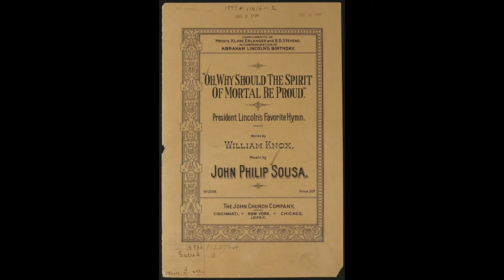Oh, Why Should the Spirit of Mortal be Proud By Sousa for Brass Quintet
Oh, Why Should the Spirit of Mortal be Proud (1899) by John Philip Sousa

This is a brass quintet arrangement of the hymn section of the longer work by Sousa. this uses the last phrase of the poem.
'Tis the wink of an eye -- 'tis the draught of a breath--
From the blossom of health to the paleness of death,
From the gilded saloon to the bier and the shroud:--
Oh! why should the spirit of mortal be proud?

Interestingly enough, Sousa does not record ever seeing Lincoln as a youngster. He must of. His father was in the Marine Band and young Philip must have accompanied Antonio or he would have seen the president at some time. Granted he was 10 when Lincoln died...

Sousa never wrote a march about Lincoln like he did for George Washington but he did write a vocal piece on text Lincoln loved called "Oh, Why Should the Spirit of Mortal be Proud"

The work was composed for the 90th anniversary of Lincoln’s Birth. A complimentary edition was distributed by Klaw, Erlanger and B.D. Stevens, the managers of Sousa’s operetta “Chris and the Wonderful Lamp”

In the 1830s, Dr. Jason Duncan introduced Lincoln to the poem "Mortality" (sometimes called "Immortality" or "Oh, Why Should the Spirit of Mortal be Proud?"). At the time, the increasingly melancholy Lincoln lived in New Salem, Illinois, and had already lost several friends and relatives to death.
Gradually Lincoln memorized the piece, but did not know the author's identity until late in life. He became so identified with the poem that some people thought he had written it. However, he only wished he had. He once remarked, "I would give all I am worth, and go in debt, to be able to write so fine a piece as I think that is." The author, a descendant of reformer

John Knox, published the poem in a collection called The Songs of Israel in 1824, shortly before his death at age 36.
Lawrence Weldon, who traveled the law circuit with Lincoln, recalled Lincoln reciting the poem in 1860. He said, "The weird and melancholy association of eloquence and poetry had a strong fascination for Mr. Lincoln's mind. Tasteful composition, either of prose or poetry, which faithfully contrasted the realities of eternity with the unstable and fickle fortunes of time, made a strong impression on his mind."

Here is a link to the music at the Library of Congress